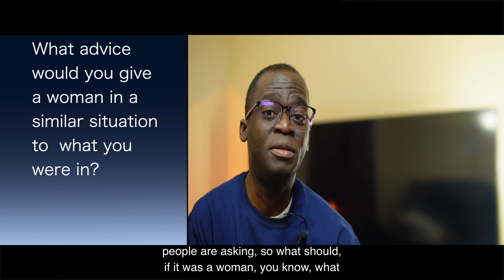Women waiting on God - Steve Answers (Excerpt)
This video is part of a longer video where Steve answers questions about his 24 year wait to marry the woman that God had told him would be his spouse. In this video, Steve considers the perspective of women and what he might have advise if the tables were turned and it was the woman who God had told that about her future spouse but had to wait for a while before obtaining the promise.

Ore and Steve are a couple following God's leading. God had told Steve that Ore would be his wife 24 years before it happened. It's a story similar to Abraham and Sarah waiting 25 years to have the promise of a child that God had given them. The channel chronicles the lessons learned from the 24 year journey and what God has next in store for both of them.

If you would like to book a free call to talk with Ore and Steve, They'd love to hear from you and encourage you if you need. Do get in touch.